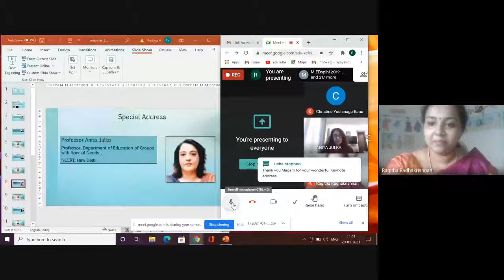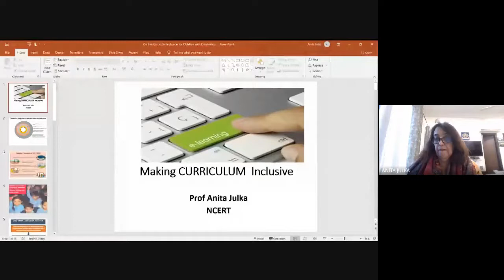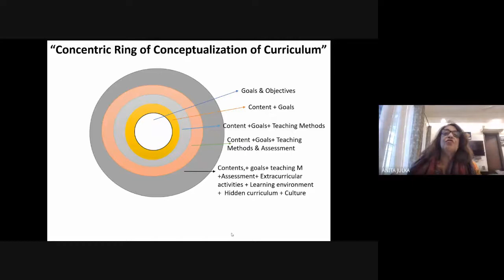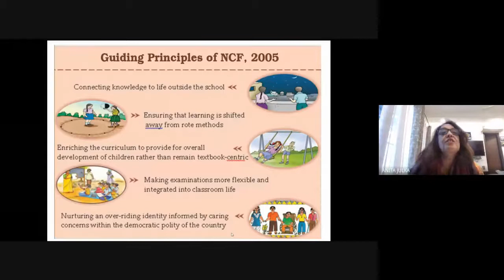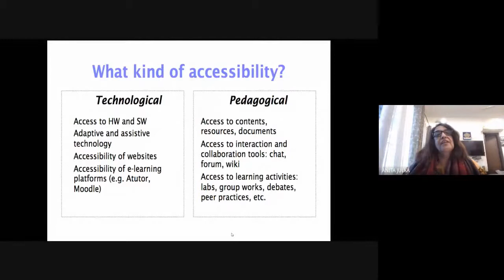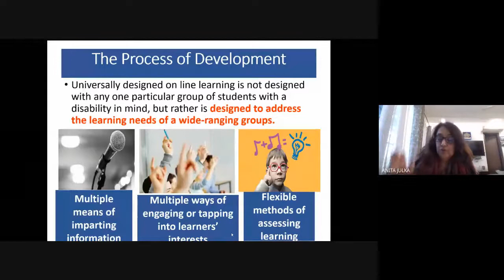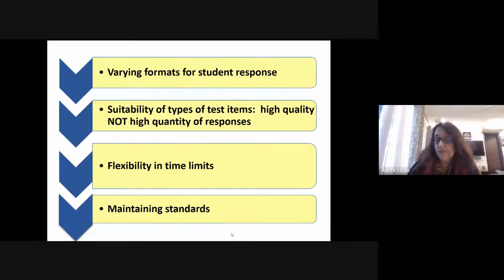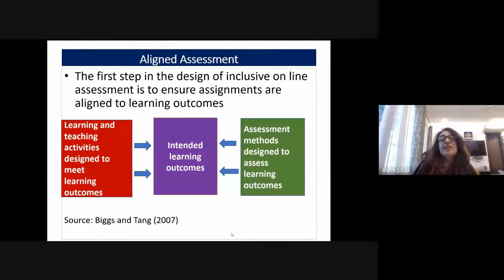ONLINE EDUCATION &TRAINING FOR SCHOOL AGE CHILDREN WITH HEARING IMPAIRMENT - Prof. Anita Julka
Webinar organized by Dr. MGR Institute of Special Education & Research on January 20, 2021
Special Address by Prof Anita Julka, Retd.